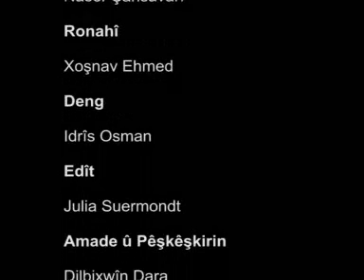Programa Ezmûn ligel nivîskar Têmûr Muradov 03